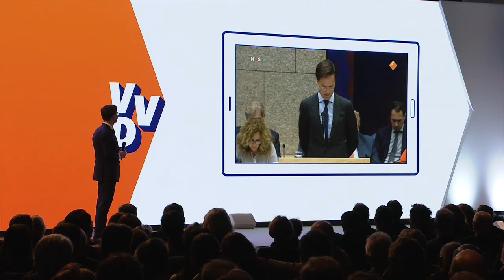Speech Mark Rutte op congres november 2016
Premier Mark Rutte spreekt het partijcongres van de VVD toe in november 2016.

Wil je niks missen van Mark, Klaas en alles wat er bij de VVD gebeurt?